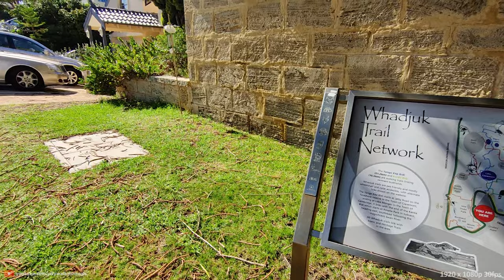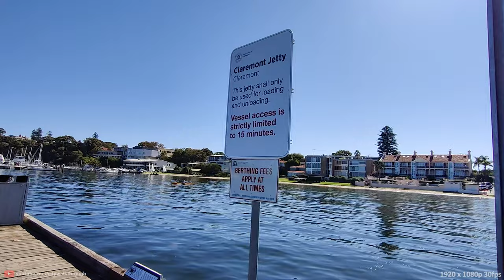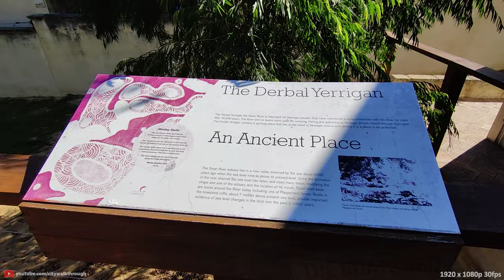Walking along Swan River Beach and Jetty | Nice Houses Along The Beach | Walk in Australia 4K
Hi guys, today we are walking along the riverside shore in Claremont area, around 10 minutes drive West of Perth City Centre.
There are sandy beach along the riverside, and you can see the nice houses and apartments that are build along the beach side, very incredible location. Close to the city, the sandy river and parks are just outside the backdoor.
I walked along the Claremont Jetty until we see the Claremont Yatch Club, then we walked back again walking along the foreshore reserve,  through the Claremont Jetty, Alex Prior Park, Mrs Herberts Park where it's a dead end, then we turned into Watkins Road, walked along Victoria Ave until we reached Claremont Museum.

00:00 Intro and Highlights
01:50 Walking along Claremont Foreshore Reserve
06:54 Claremont Jetty
15:43 Walking along Foreshore until Claremont Yatch Club, then walk back to Jetty
22:17 Walking along Foreshore, Nice houses by the Riverside
30:45 Alex Prior Park, Claremont WA
32:10 Mrs Herberts Park, Claremont WA
34:40 Watkins Road and Victoria Avenue, Claremont WA
39:18 Claremont Museum
50:00 Claremont Rivershore Reserve

I would appreciate it if you could help me grow my channel.

Let me know what you think and what you getting from the video guys, stay safe!